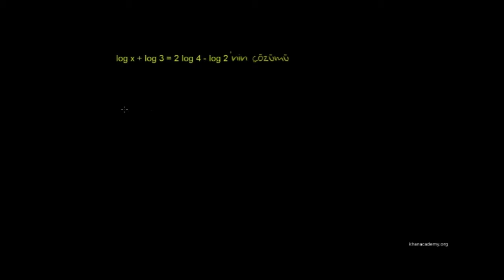Değişkenli Logaritmik Denklemler (Matematik / Cebir)